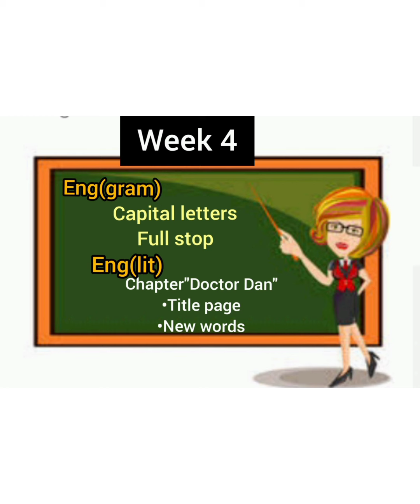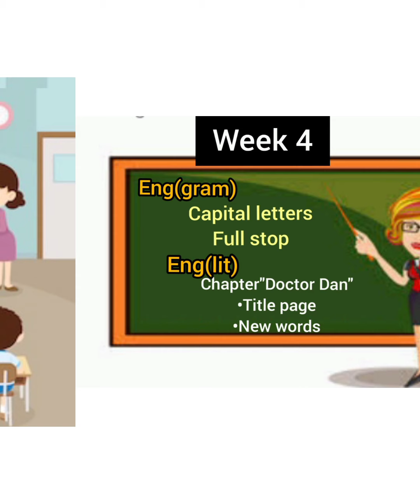English Grade 1 Week 9 day 3